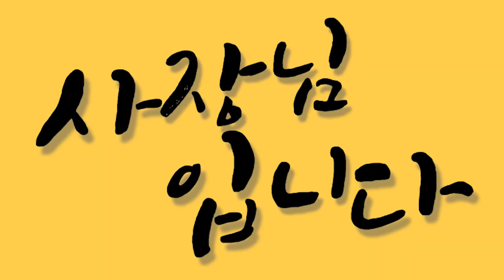람보르기니 및 슈퍼카 7대 처분하고 벤틀리 노리는 일 매출 5천만원 장사의신 미향언니(돈잘버는젊은사장)